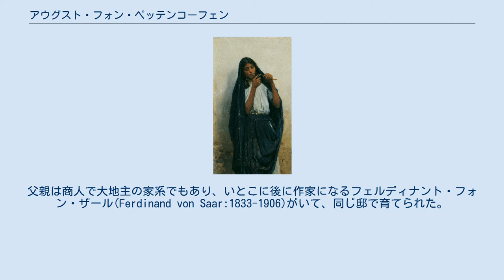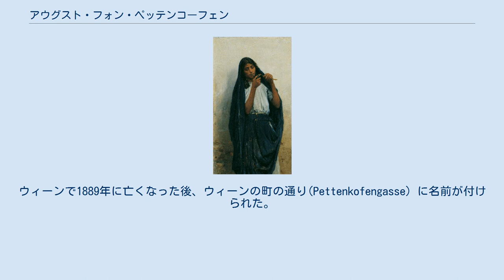アウグスト・フォン・ペッテンコーフェン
アウグスト・フォン・ペッテンコーフェン（August von Pettenkofen、1822年5月10日 - 1889年3月21日）はオーストリアの画家、版画家である。
父親は商人で大地主の家系でもあり、いとこに後に作家になるフェルディナント・フォン・ザール(Ferdinand von Saar:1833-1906)がいて、同じ邸で育てられた。
軍人を目指していたが、1834年には諦め、画家になるためにウィーン美術アカデミーに入学し、レオポルト・クーペルヴィーザーやフランツ・アイブルに学んで、当時、流行していた市民の日常の生活を描く「ビーダーマイヤー」の画家として活動した。
 1848年革命が起きると、兵隊のいる風俗画を描いて人気のあった画家カール・シンドラー(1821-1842)のスタイルの戦争画家として活動した。
「ソルノクの戦い」が戦われたハンガリーのソルノクを訪れた。
ハンガリーの風景はペッテンコーフェンのスタイルを変えさせ、ハンガリーの農民やジプシーの生活を描くようになった。
1852年にはパリに旅し、「バルビゾン派」の画家たちのスタイルからも影響を受けた。
 1866年にウィーン美術アカデミーの会員に選ばれ、1872年にミュンヘン美術院の名誉会員になった。
人気のある画家になり、1876年にナイトの称号を得た。
ウィーンで1889年に亡くなった後、ウィーンの町の通り(Pettenkofengasse) に名前が付けられた。